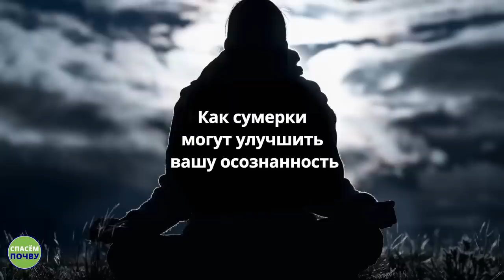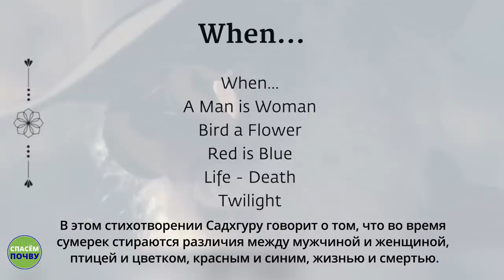Сумерки – бесценное время для вашего развития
Какие возможности предлагают сумерки для вашего развития? Садхгуру говорит, что, бодрствуя в определенный период дня, вы сможете естественным образом выйти за пределы противоречий и ограниченных представлений о жизни, созданных вашим умом. Смотрите больше о времени перехода из ночи в день в новом видео.